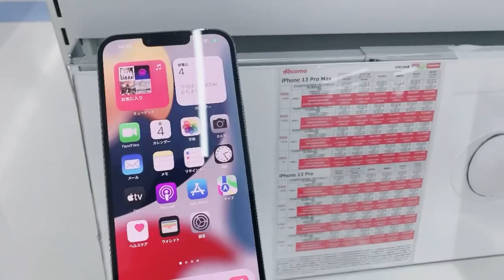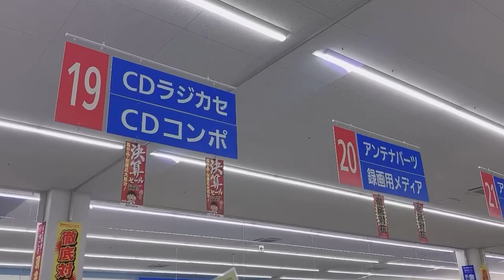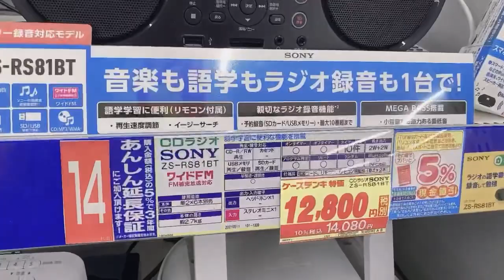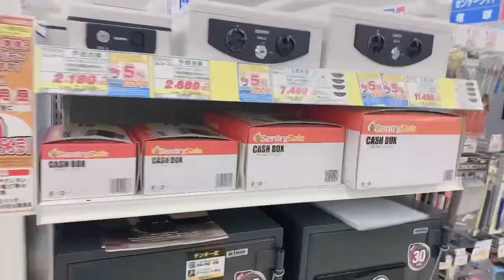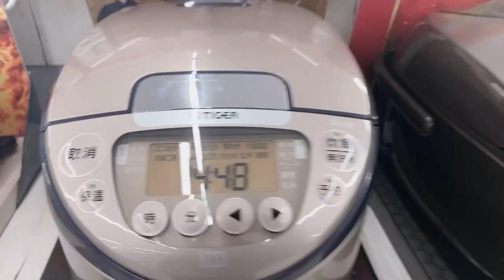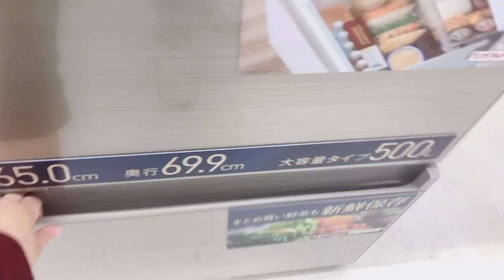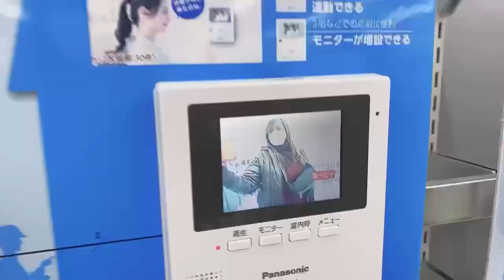CHECKING OUT KS DENKI FAMOUS JAPAN STORE